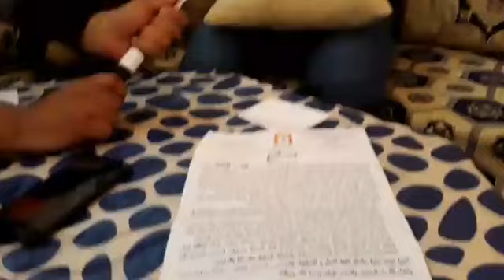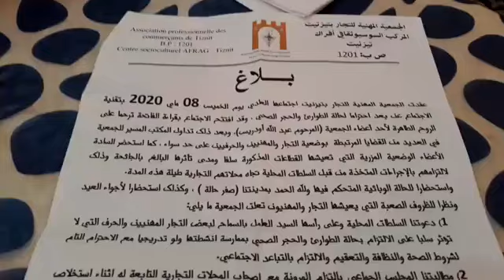مباشرة من تيزنيت: التجار كيطالبو من السلطات يفتحو المحلات ديالهم وكيواعدوهم يحتارمو التعليمات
مباشرة من تيزنيت: التجار كيطالبو من السلطات يفتحو المحلات ديالهم وكيواعدوهم يحتارمو التعليمات والسلامة الصحية